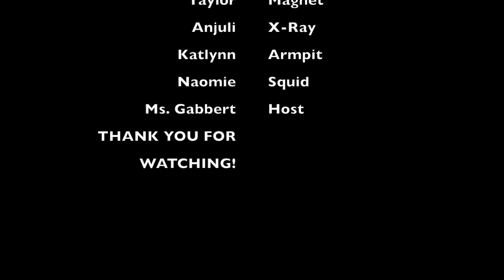Ms Gabbert Show Episode 2 By Naomie